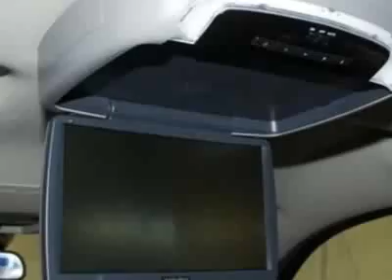2008 GMC Sierra 1500 SLT Truck - Columbia, SC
Jim Hudson Buick GMC Cadillac Saab, Columbia, SC - Leather, 20s, Bose Sound, Park Assist, Running Boards, Bedliner, Remote Start!